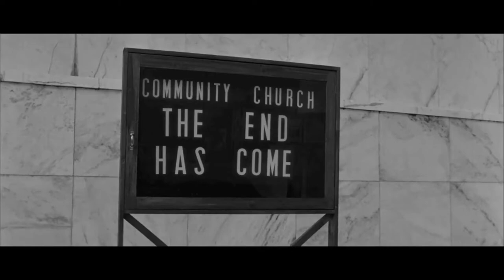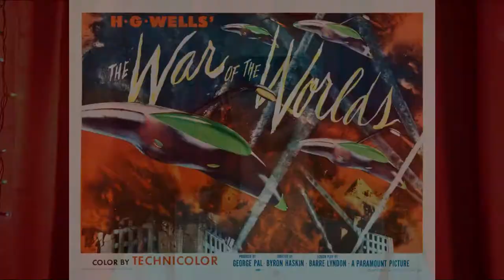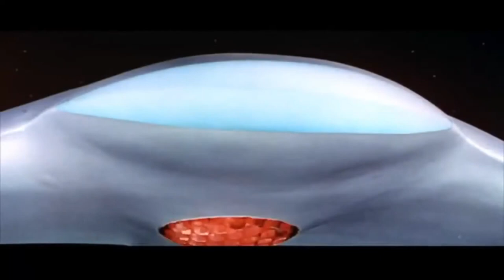Top 1960s Sci-fi Movies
In this episode of the Lounge, Mr. Sterling discusses some of his favorite science fiction films from the 1960s.

Want to look like an even bigger weirdo? Check out the Atomic Snack Bar Shirt Shop

Timestamps:
0:00 - Intro & The Time Machine
2:11 - The Last Man on Earth
4:32 - Robinson Crusoe on Mars
6:46 - Breaktime
7:55 - Destroy All Monsters
10:03 - Planet of the Apes